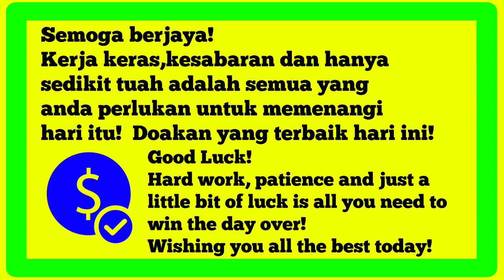Carta ramalan 4D grand dragon lotto 10.8.2023 4D prediction chart